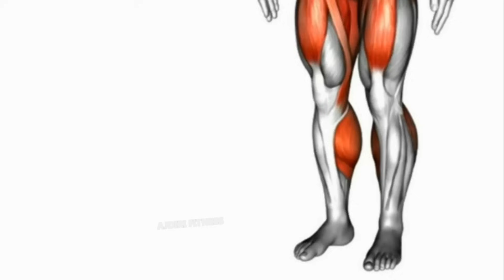أفضل جدول تمارين الاسبوع كامل في المنزل بالدمبل فقط | شرح مفصل كمال الأجسام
خطة تدريبية لمدة اسبوع كامل في المنزل لبناء وتضخيم العضلات بالدمبل فقط مع شرح كامل من Ajdiri Fitness
00:00 مقدمة برنامج تدريبي
00:36 الاثنين - تمارين الصدر
02:39 الثلاثاء - تمارين الظهر
الاربعاء - راحة
03:54 الخميس - تمارين الارجل و السمانة
05:34 الجمعة - تمارين الكتف و ترابيس
07:18 السبت - تمارين البايسبس وترايسبس وسواعد
الاحد - راحة